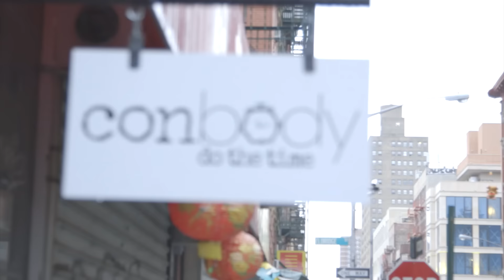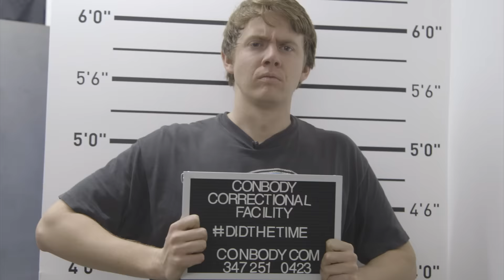WORKOUT MOTIVATION | Ex-Convict Helps New Yorkers Lose Weight, Prison-Style | NEWS CYCLE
Coss Marte, an ex-convict who served four years in prison for drug-related charges, has opened a small gym "Conbody" in Manhattan and employed ex-convicts as trainers during daily workout classes.

Workout motivation
Workout
Workout videos
workout mix
workout routine